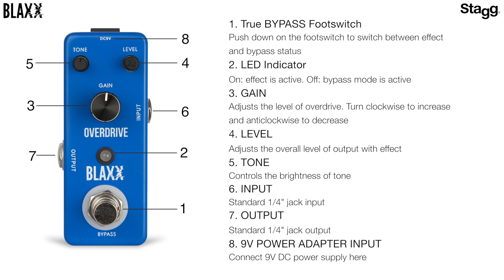BLAXX | BX-DRIVE A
Overdrive effect pedal for electric guitar

True bypass
- Sturdy die-cast metal housing
- Heavy duty on/off footswitch and LED indicator
- Controls for: Gain / Level / Tone
- 1/4" jack input and output
- 9V DC power supply required (not included) or 9V battery with adaptor (not included)
- Dimensions: (D) 95mm / 3.74" x (W) 45mm / 1.77" x (H) 48mm / 1.89"